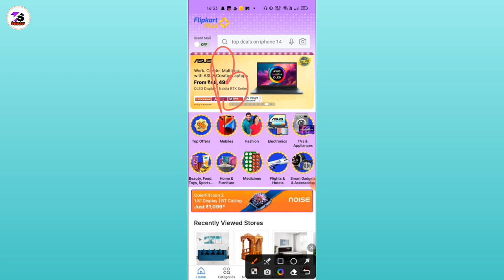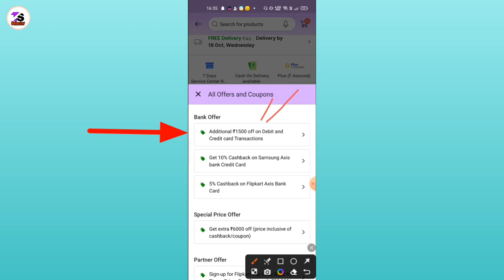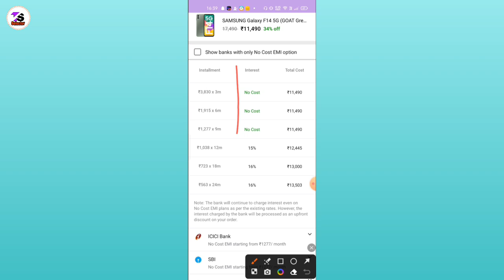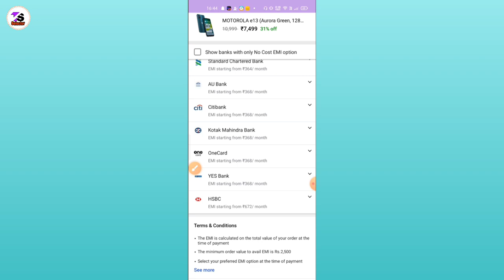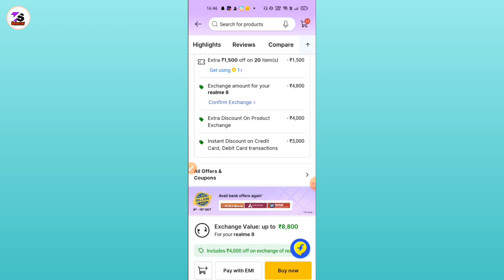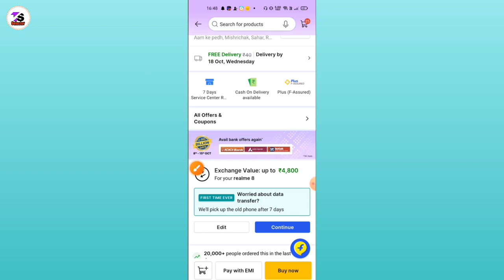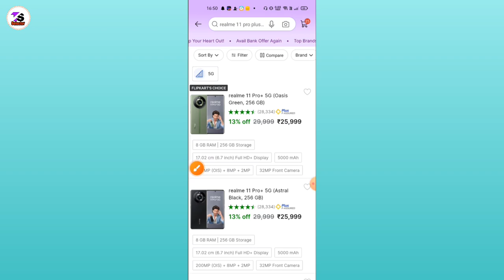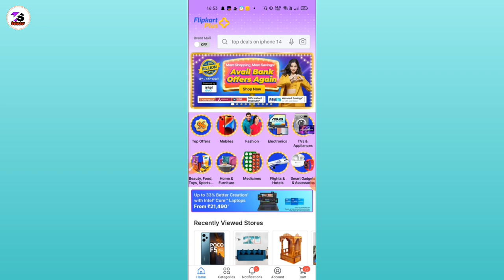big billion day flipkart 2023 mobile offers - big billion day flipkart 2023 best phone - crazy deals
1.My DSLR Camera
2.Boya Mic
3.My Tripod
4.My 2ndTripod
5.Ring Light
6.Black Background

Topic Cover